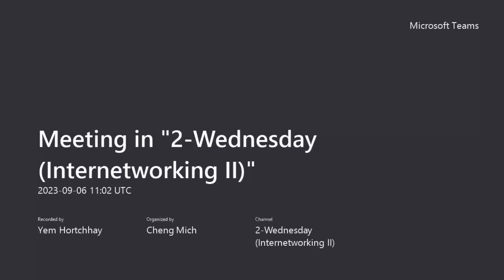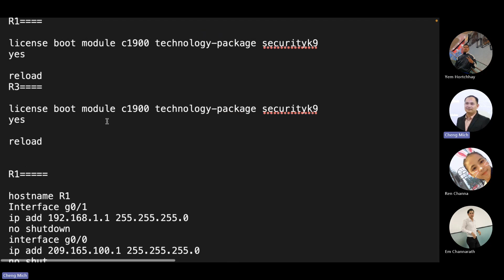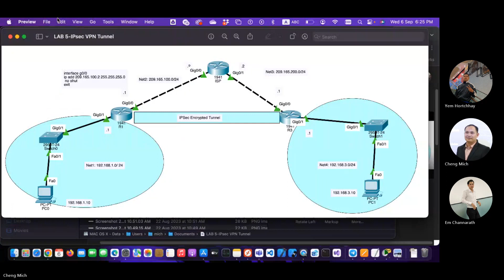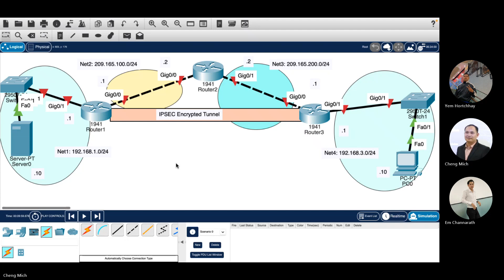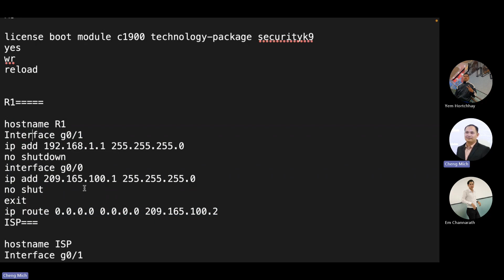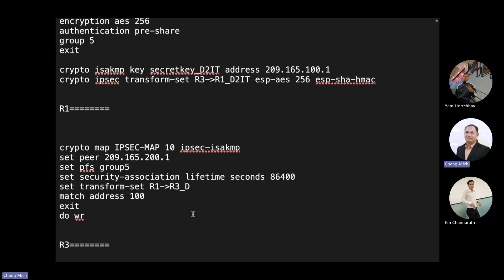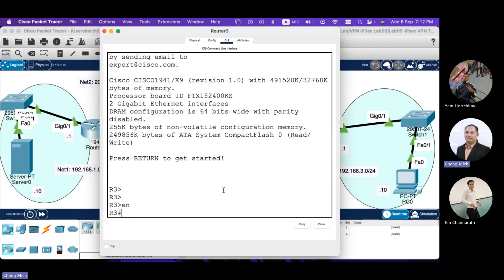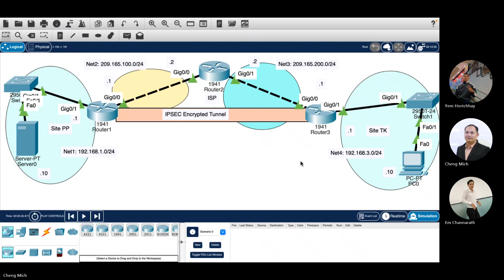LAB 05-01: IPsec VPN Tunnel